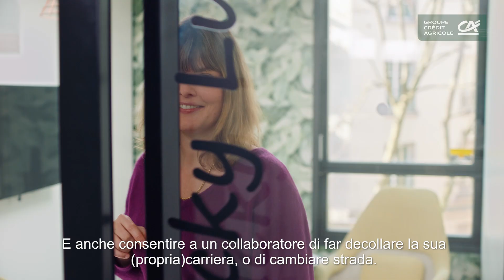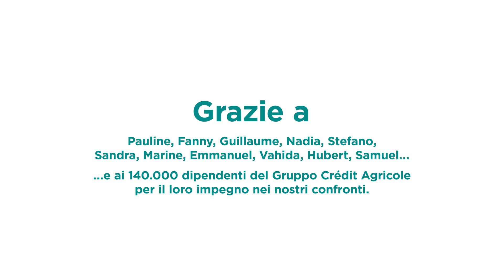CREDIT AGRICOLE GROUP : FILM SULL'EMPLOYER BRANDING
Noi di Crédit Agricole agiamo ogni giorno nell’interesse dei clienti e della società.
Entra in un Gruppo che pone al centro del suo Progetto Persone il senso di responsabilità e la capacità di assistere tutti i clienti nelle transizioni ambientali e sociali.
Per te, comincia tutto da qui.